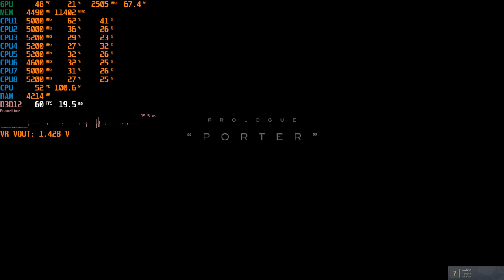Death Stranding, i7-11700K / RTX 4080 1440p ALL SETTINGS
HDR Enabled
Shadowplay recording settings:
[Resolution - In Game] [Frame Rate - 60]
[Codec - H.264/HEVC] [Bit Rate - 250Mbps]

CPU// Intel Core i7-11700K (8/16) [+3 turbo ratio] @ 1.485v adaptive
COOLER// MAG CORELIQUID 240R V2
MOBO// MPG Z590 GAMING FORCE
RAM// G.Skill Ripjaws V & PNY XLR8 32 GB (4 x 8 GB) DDR4-3200 CL16
STORAGE 1// Seagate BarraCuda 510 1TB NVME
STORAGE 2// MSI Spatium M450 PCIe 4.0 512gb NVME
STORAGE 3// Seagate PS4 Gamedrive 2TB External
GPU// MSI Ventus RTX 4080 OC 16gb
CASE// CORSAIR - iCUE 220T RGB Airflow
POWER SUPPLY// CORSAIR - CX-M Series CX750M
OS// TempleOS 5.03
NETWORK CARD// TP-Link Archer TX50E PCIe x1 802.11a/b/g/n/ac/ax
DISPLAY// GIGABYTE M27Q 27" 170Hz 1440P, SS IPS, 0.5ms, HDR, FreeSync Premium
KEYBOARD// Logitech G413 Silver Wired
MOOSE// Razer Viper V2 Pro Wireless
HEADSET// Hyper-x Cloud Alpha Wireless